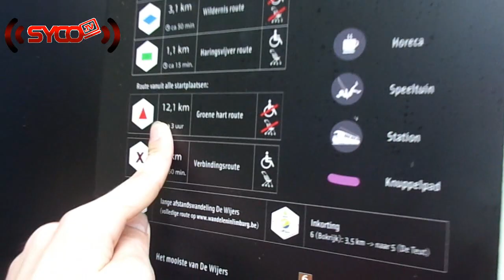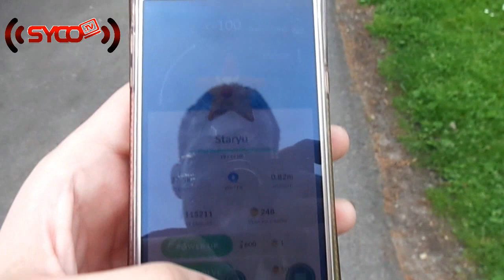Vlog 220 -Wandeling in Bokrijk